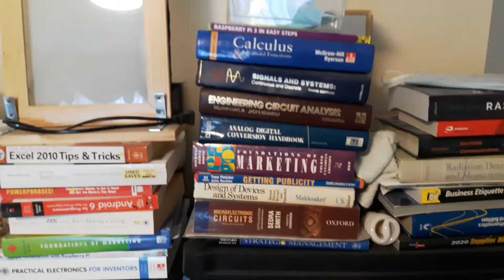Microwave Motion Detector for security and automation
This circuit design is intended to detect motion by using microwave wave pulses. It is very sensitive to motion of objects moving behind the walls.

It is used to operate for detection directly or by using complex software algorithm for securing your home and office.

I can link it to security cameras, lights, machines and other appliances to automate the any device operation based on motion. Communication is based on Bluetooth, WiFi, or other wireless communication protocols.

Dive in for more...